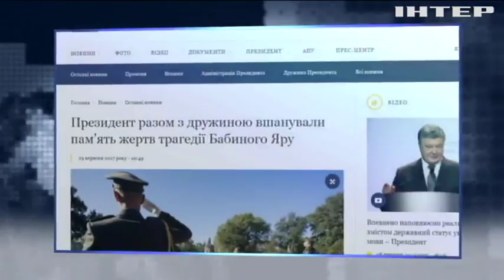В Киеве почтили память расстрелянных в Бабьем Яру